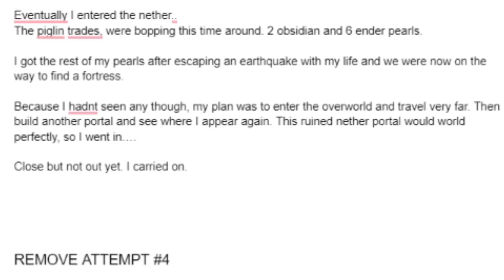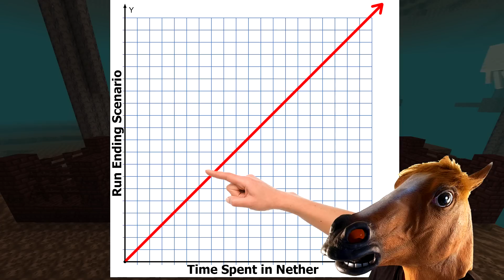This Minecraft Challenge was a DISASTER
Can I beat Minecraft while also being bombarded by different natural disasters? There's only one way to find out!

In this challenge, I used the 'Deadly Disasters' mod pack!
Here's the link if you want to try it out yourself!